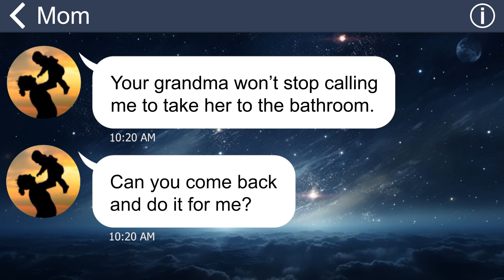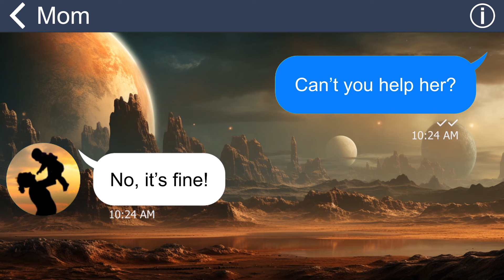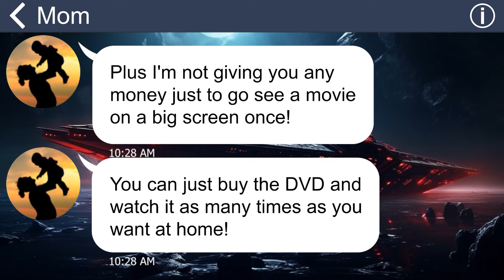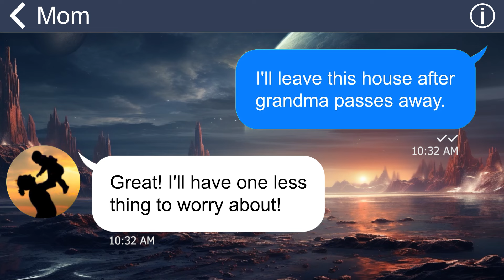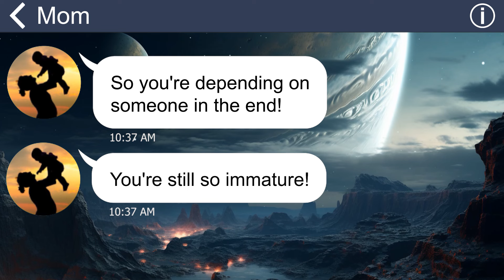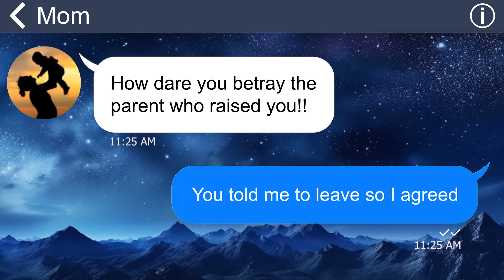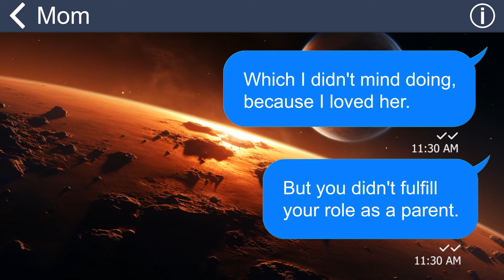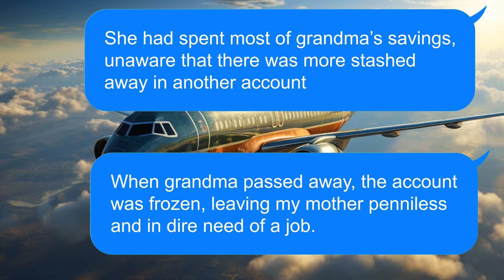[Apple] My mom left me, a 14 YO to care for my grandma with Alzheimer for year until she passed away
When my grandmother fell gravely ill and required constant care, my mother thrust the responsibility onto me, despite being only 14 years old. It was a daunting task for someone my age, but I persevered and tended to my grandmother. However, when she passed away, my mother’s true colors were revealed. She tried to evict me from the house and seize my grandmother’s property. I couldn’t bear to watch her behave so callously any longer.